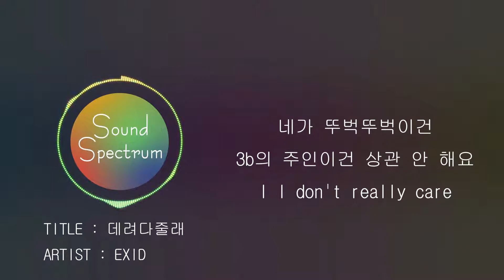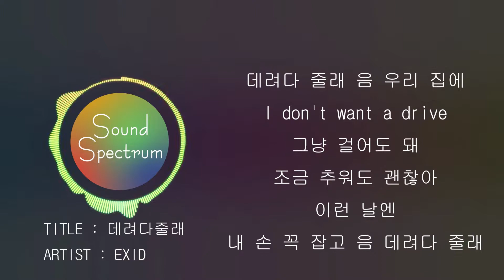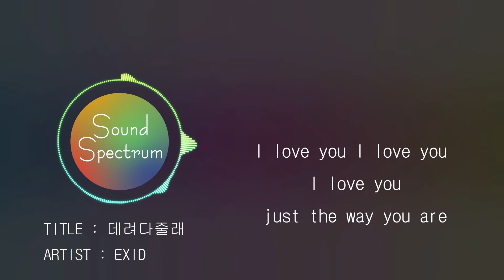EXID(이엑스아이디) - Will You Take Me(데려다줄래) - [Korean lyrics(가사)]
TITLE : Will You Take Me(데려다줄래)
ARTIST : EXID(이엑스아이디)
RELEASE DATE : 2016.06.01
LANGUAGE : KOREAN

This video does not monetize.

If there's any problem, I will delete it right away.
(문제시 삭제하겠습니다)